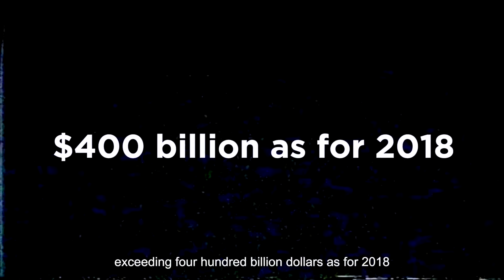Space Entrepreneurship - Master Program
The value of exploring, doing research and understanding space. You will attend lectures by the greatest experts in the field who will share their knowledge and experience covering all aspects of Space and Business, from Space Law and Policy to Lunar Exploration, Entrepreneurial Management, Sustainable innovation, Ethics and many more besides.